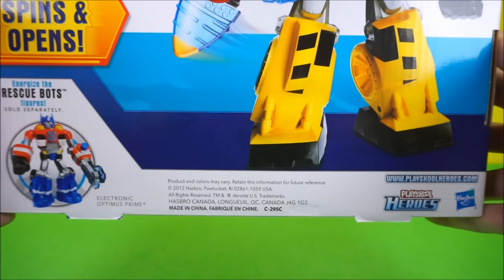Transformers Rescue Bots Electronic Bumblebee car toys 트랜스포머 범블비 레스큐봇 장난감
Transformers Rescue Bots Electronic Bumblebee car toys

트랜스포머 일렉트로닉 범블비 장난감.

다양한 트랜스포머 동영상을 보려면 아래 주소를 누르세요.